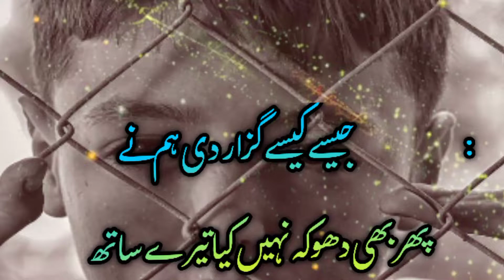JaisaY KaisaY Guzar Di Hum NaY | Urdu PoetrY Status | Shorts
Sajjad Official Tv

YtShort video...

Status poetry,
status shayari,
best shayari,
whatsapp status,
new poetry,
whatsapp status shayari,
status love,
status,
shorts,
movies,
2 line urdu poetry,
status shayari,

urdu_kahniya​n

Disclamaier :...